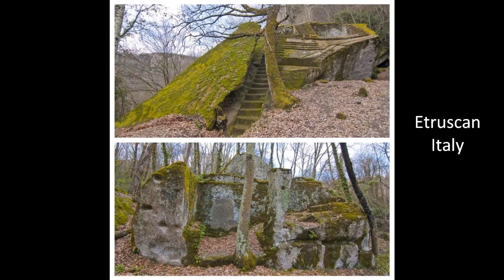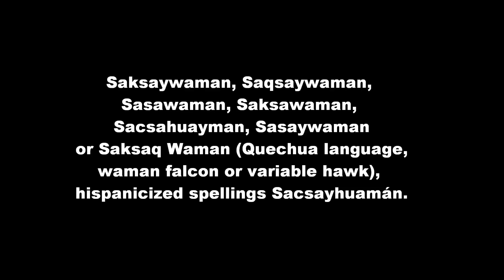Ancient unknown plasticine technology 4